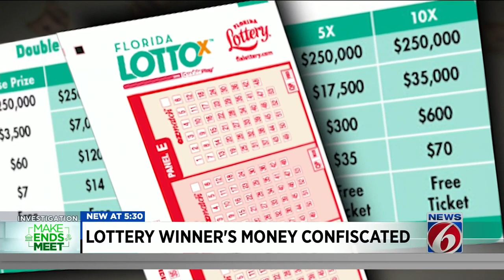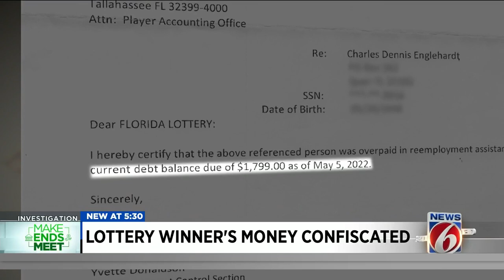Florida lottery winner discovers unemployment benefits collected by imposter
Charles Dennis Engelhardt’s legacy of state lottery winnings took a strange turn this month when the DEO and Florida Lottery withheld his $600 Florida Lotto X winnings to cover part of a “current debt balance” of $1,799 for an unemployment overpayment.